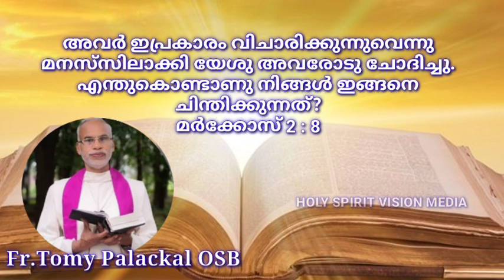എന്തുകൊണ്ടാണു നിങ്ങള്‍ ഇങ്ങനെ ചിന്തിക്കുന്നത്‌?Fr.Tomy Palackal OSB